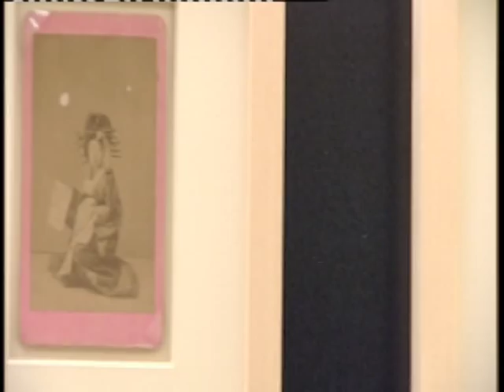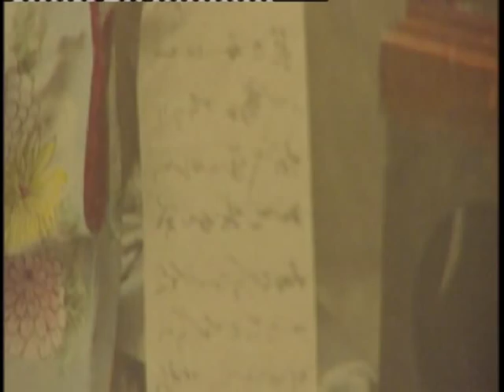A VILLA PIGNATELLI in mostra la poesia del Giappone , regia di Virginia Zullo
Servizio andato in onda sul canale Rai Storia.
Villa Pignatelli a Napoli è un gioiello forse poco conosciuto ed è sede della CASA DELLA FOTOGRAFIA . Una mostra meravigliosa presenta le foto dell' antico  Giappone . Scritto da Virginia Zullo